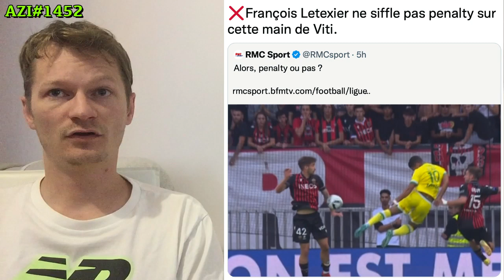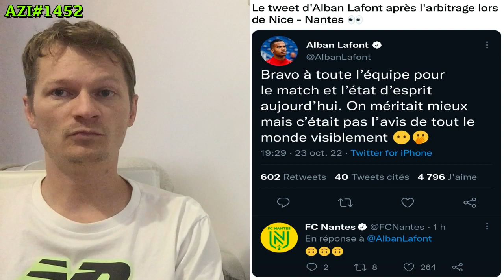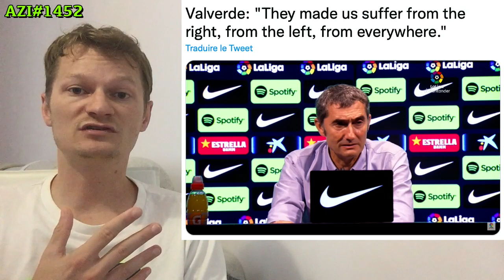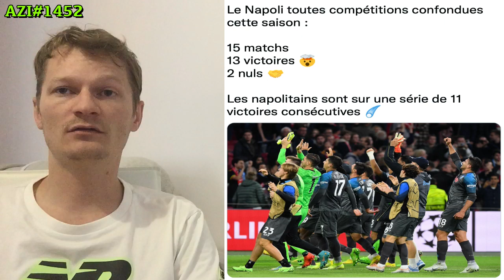L' INCROYABLE BRAQUAGE DE MBAPPÉ AVEC LE PSG 😱 / MESSI NE VEUT PAS CROISER LES BLEUS 🇫🇷 AZI#1452